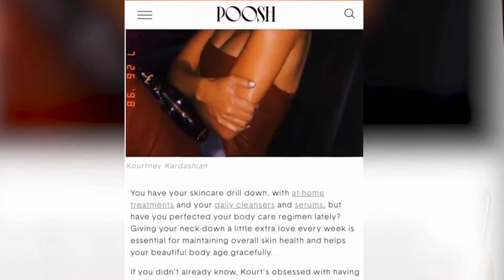Dead or Alive EP. 17 - Kiana, Founder of 'JENTL Body Butter, Featured on Forbes via Poosh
NEW EPISODE of Dead or Alive with Kiana, founder of the absolute BEST body butter brand 'JENTL! So many people swear by this body butter, including myself and my friends + family. It was even featured on Forbes via Poosh, Kourtney Kardashian’s blog (link to it below), as the best body butter! Kiana has such a great energy and i’m so excited to finally have her on the show! Find out who she would meet, Dead or Alive, right now! Tap, tap, tap in!

edited by- @marcalano